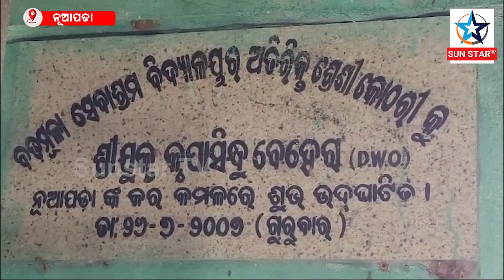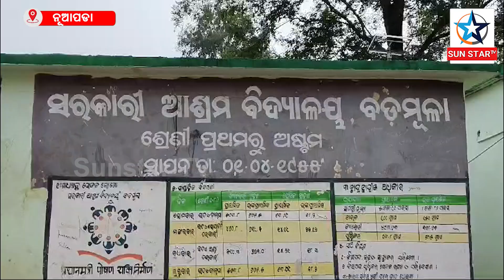Students are facing difficulties due to lack of education system.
ଆଶ୍ରମ ବିଦ୍ୟାଳୟ ରେ ଶିକ୍ଷା ବ୍ୟବସ୍ଥା ଫେଲ ମାରିଥିବା ଦେଖିବାକୁ ମିଳିଛି | କେଉଁଠି ସ୍କୁଲ ନାହିଁ ତ, କେଉଁଠି ଶିକ୍ଷକ ନାହାନ୍ତି । କେଉଁଠି ଶ୍ରେଣୀ ଗୃହ ନାହିଁ ତ, କେଉଁଠି ଶିକ୍ଷକ ଅଭାବ ରହିଛି |